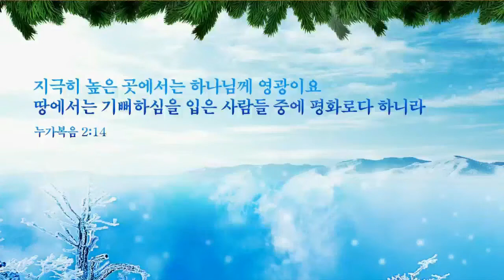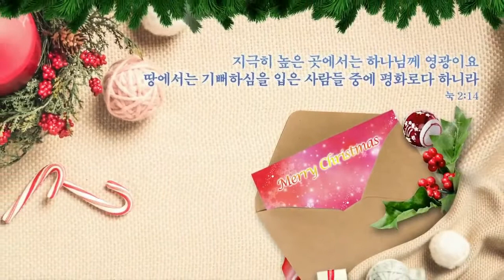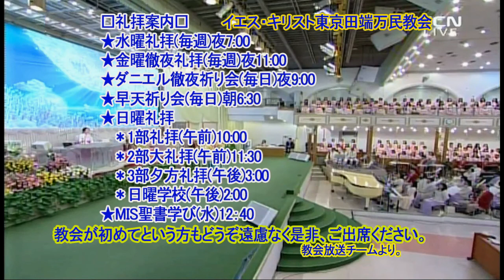平安(堂会長 イ・ジェロク牧師)2021.12.24.クリスマスイブ礼拝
ルカの福音書2章13-14節
2:13 すると、たちまち、その御使いといっしょに、多くの天の軍勢が現れて、神を賛美して言った。
2:14 「いと高き所に、栄光が、神にあるように。地の上に、平和が、御心にかなう人々にあるように。」
Luke 2:13-14
13.And suddenly there appeared with the angel a multitude of the heavenly host praising God and saying,
14."Glory to God in the highest, And on earth peace among men with whom He is pleased."